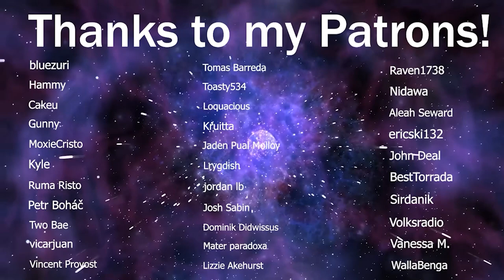LaDix Reacts: Kaguya-Sama: Love is War | Episode 9&10